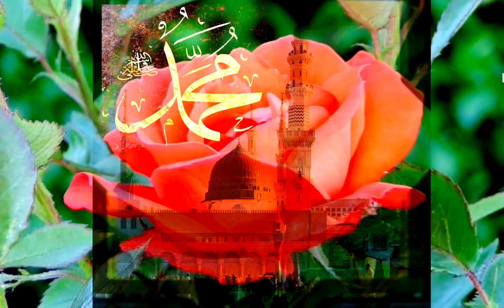Beautiful Naat!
Beautiful naat in beautiful voice
hum ne Ankhon se dekha nahi hein magar
 unki tasveer seene me maujood hein
Jisne la kar kalaam e ilahi diya
wo Mohammad madina me maujood hein.